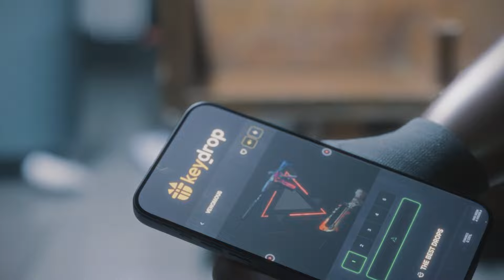I miss CS GO ..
Nu prea am multe clip uri salvate din PC. chiar recent am sters 99% din ele si acum regret, nu stiu de ce am facut asta, ca a aveam highlight uri inca din 2018 in pc dar am adunat de un fragmovie din ce am gasit prin foldere pierdute :))